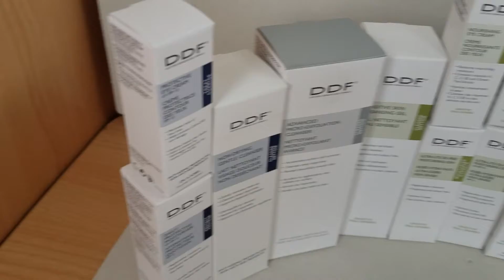DDF Clearance : Moisturising, Eye Cream, Anti-Aging, etc Brand New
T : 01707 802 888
WhatsApp / Text : 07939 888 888